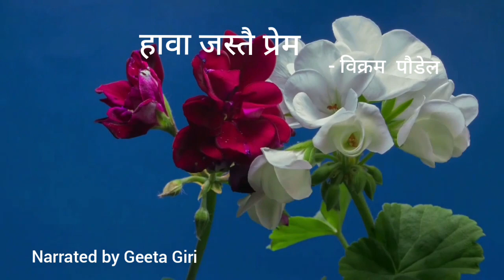हावा जस्तो प्रेम - विक्रम पौडेल (Audio Poetry)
हावा जस्तो प्रेम - विक्रम पौडेल (Audio Poetry) ‎@GeetStoryteller
Poetry about love
Script: Bikram Paudel
Voice: Geeta Giri

हावा जस्तै प्रेम

म त हावाको मान्छे
बतासका फूल चुँडेर
पिरतीको माला गाँसिदिन्छु

बादलको लाली पोतेर
चन्द्रमाको उज्यालो चोरेर
तिम्रो मुहारमा छरिदिन्छु

फूलको सुवास सँगालेर
अनेकौं रङ खोसेर
तिमीमा भरिदिन्छु

सिरेटो बनेर तिमीलाई चुमिदिन्छु
हावा भएर तिम्रा ढुकढुकीहरूमा धड्किदिन्छु
हावाझैँ बत्तिएर
तिम्रो प्रेमी बन्न आत्तिएर
तिम्रा यादहरूमा मात्तिएर
कल्पनाको संसारमा हराएछु

जीवनको कस्तुरी भुलेर
लुखुर–लुखुर गल्ली डुलेर
हावा हुँ भन्ने नै भुलेर
म त हावामै हराएछु

आफूलाई बिर्सिएर
तिमीलाई सम्झिएर
मेरो दिलमा मायाको मन्दिर बनाएर
तिम्रो निर्दोष अनुहारको मूर्ति सजाएर
प्रेमका फूलहरू बटुलेर
पूजा गर्न थालेछु

जीवको श्वास भन्नुनै हावा हो
मायाको आकार पनि हावा नै हो
बेलुनमा हावा भरिदियो भने बेलुन हावामै हराउँछ
प्रेमिल जोडी एकअर्कालाई सम्झिएर हावाकै संसारमा
हराउँछन्
म पनि त
तिमीलाई सम्झिएर
हावामै हराएँ
पहिलो भेटैमै मन पराएँ
अलि–अलि लजाएँ
माया गर्छु भन्न डराएँ
मन मुटुमा सजाएँ
नीलो आकाशमा बादलको डोली बनाएर
लालीगुराँसझैँ तिमीलाई सजाउने छु
ब्रह्माण्डको सयल गराउने छु

हावाजस्तै प्रेम
अमूर्त छ
अभौतिक छ
तैपनि हर क्षण ढुकढुकी भएर धड्किदिन्छ

तिमी हावासँगै मिसिएर
सुस्तरी–सुस्तरी आउनु
मिठो पिरतीमा हराउनु
फूलजस्तै ढकमक्क फूलेर
हावालाई भुलेर
पिरतीको माला उनेर
हृदयभित्र सजाएर
मैलेझैँ माया गर्नु ।

विक्रम पौडेल